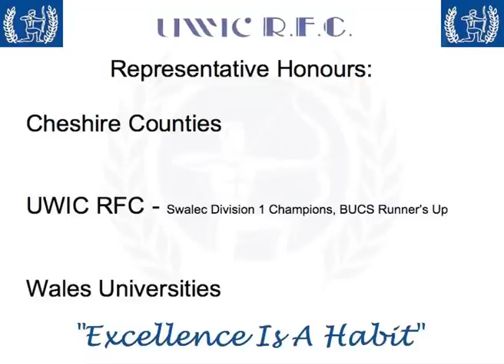Mike Dias Rugby Footage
Mike Dias, UWIC Loose-Head